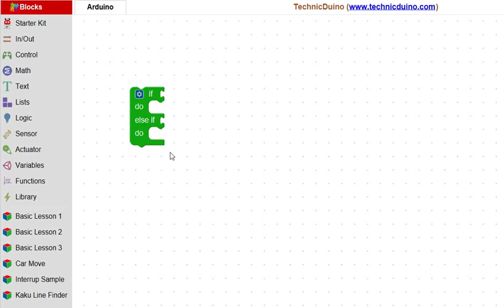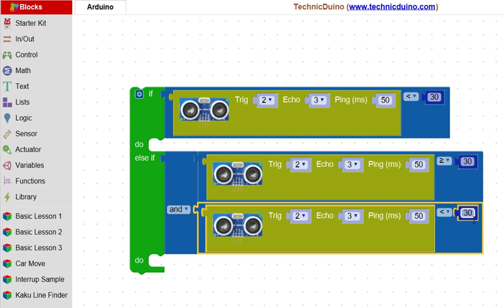TechnicDuino - If Else condition